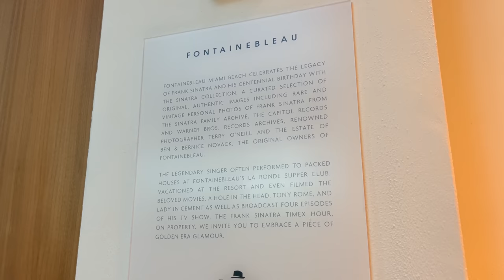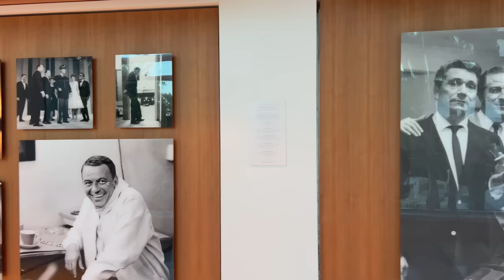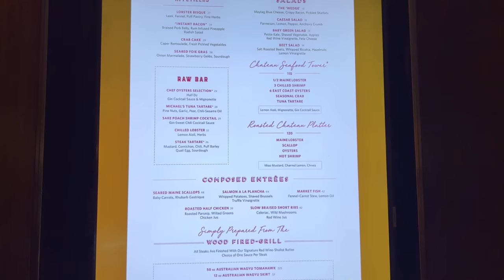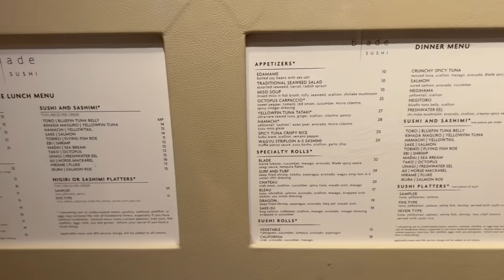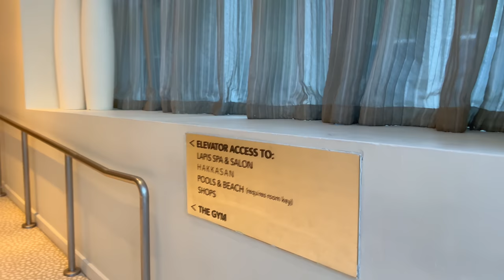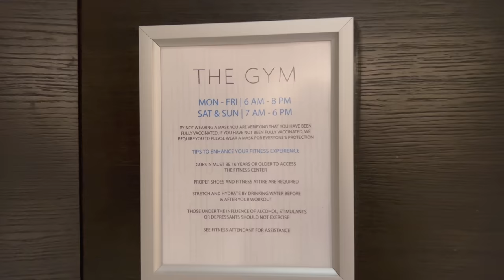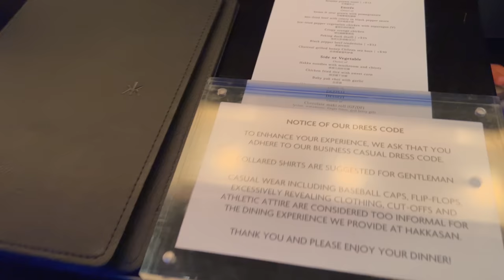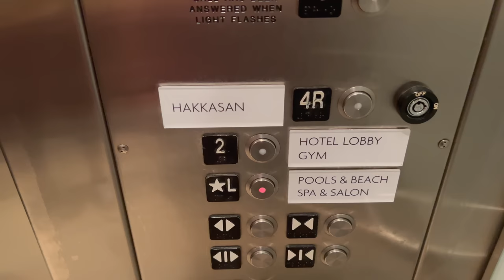Exploring the Iconic Fontainebleau Hotel in Miami Beach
The Fontainebleau Hotel is an iconic hotel in Miami Beach, FL where people have gone to see or be seen. It has been visited by many celebrities and famous people. It is known for its 5 star amenities, including multiple swimming pools, an ornate lobby, curated restaurants, and ocean front access.

💲 Support Me 💲

😀 Social 😀